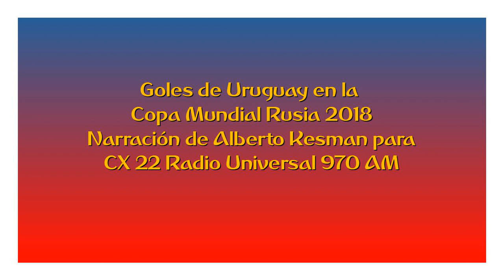Goles de Uruguay en Rusia 2018 (por Alberto Kesman)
Los goles de Uruguay en ese mundial, por Alberto Kesman y Ángel Tito Bernardo para CX 22 Universal.